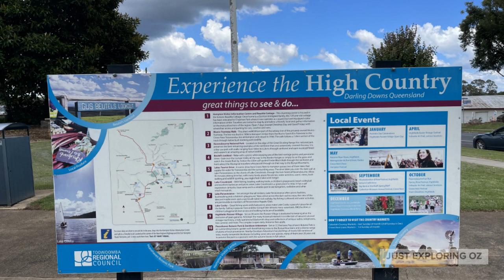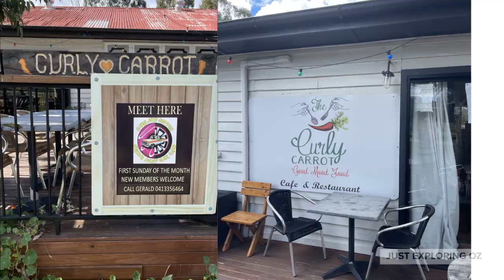Crows Nest April 2022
We travelled to Crows Nest for a friends 50th weekend, 43 km from Toowooba, a lovely small town, the caravan park was great, clean, spacious sites, an amazing cafe/resturant/bar onsite with great food.

Camper - Austrack Tanami 15
Vehicle - Nissan Navara D40

Video created with Adobe Creative Cloud
Music supplied by Adobe "Sweet Arrival"